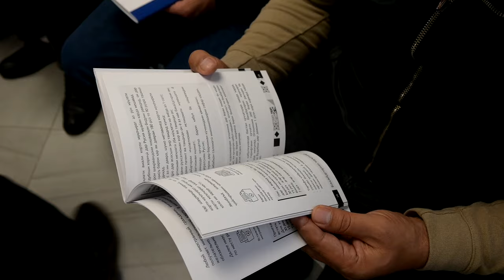Иностранным работникам рассказали о правах и обязанностях трудовых мигрантов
Для иностранных граждан, которые работают в компании ООО «Пластпрофиль» прошел семинар. На нем разъяснили нормы уголовного, миграционного, трудового законодательства, а также вручили памятки с ответами на самые популярные вопросы